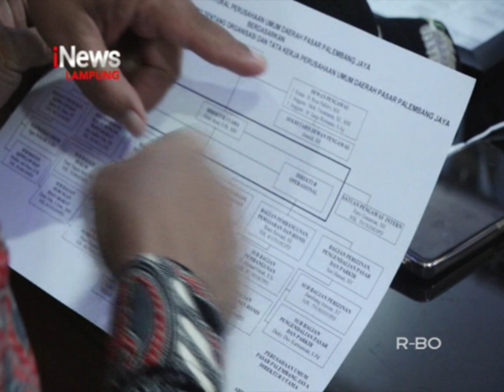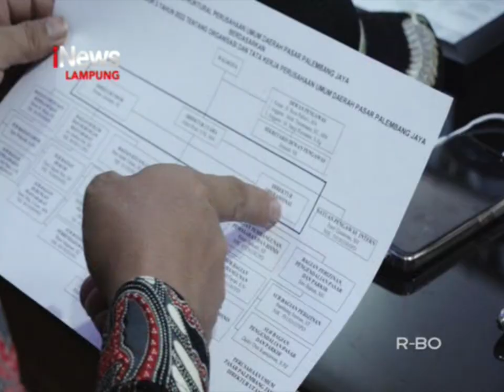(SAIBUMI): DPRD TANGGAMUS PELAJARI PENGELOLAAN PASAR PALEMBANG